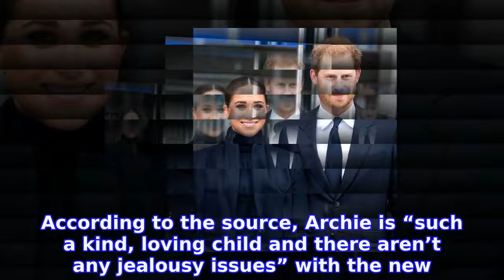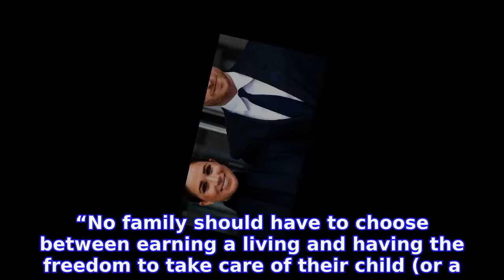Mini-Me! Meghan and Harry's Son Looks Just Like His Dad in New Photo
Just like dad! MEGHAN MARKLE and PRINCE HARRY‘s son, Archie, is starting to bare a strong resemblance to the red-headed royal.
INFORMATION
• Source: usmagazine